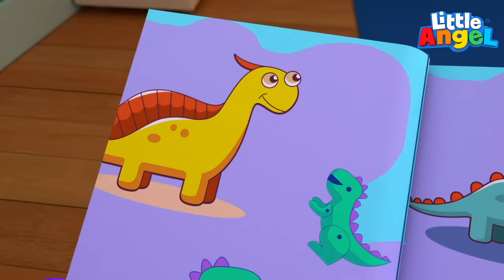Papà, Sei il Mio Eroe 💥🦸‍♂️ Cartoni Animati & Canzoni Bambini | Little Angel Italiano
Ecco le nuove filastrocche e canzoni per bambini di Little Angel, con il piccolo Gianni, per divertirsi insieme con questi divertenti cartoni. Papà, te l’ho mai detto che sei il mio eroe? Il piccolo Gianni ha appena scoperto chi è il suo eroe favorito. Chi altro se non il suo mitico papà? Eh si.. Gianni è super orgoglioso di lui e glielo dimostrerà in tutti i modi possibili con questo bel cartone animato divertente, fatto apposta per te.

Ecco i cartoni animati nella compilation:

00:04 Papà è il mio eroe (NUOVO)
03:44 Johnny Johnny Johnny Sì Papà
07:01 Papà, Mamma, Sì Bambini
10:25 Papà si è ammalato
14:24 Ho un boo boo
17:43 Non toccare questo BJ
21:48 Giochiamo a calcio